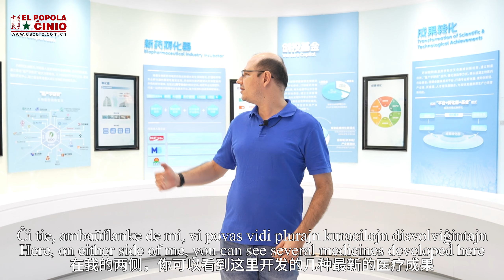High-tech pharmaceutical industry in Zhongshan